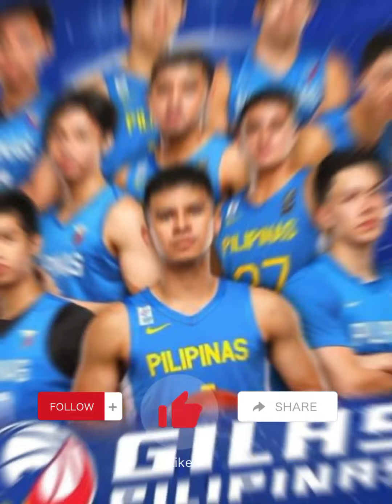RHENZ ABANDO stats History and Bio ⬇️🇵🇭🔥Kilalanin Ang